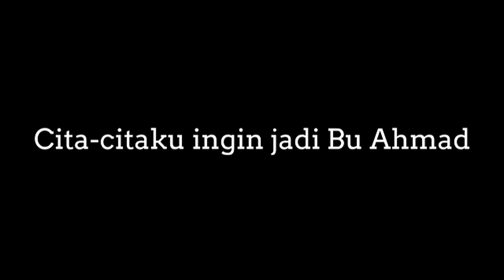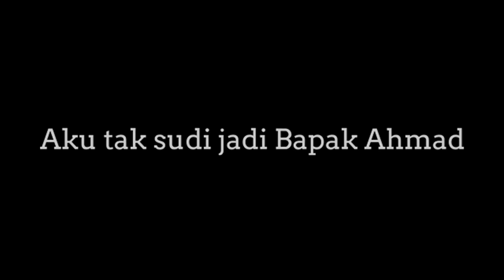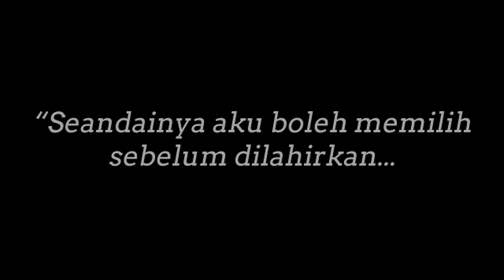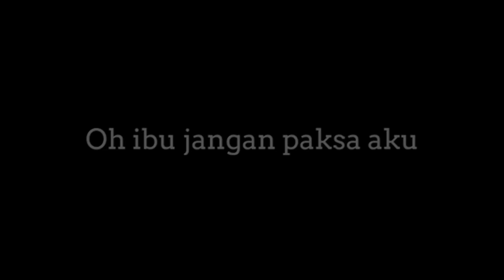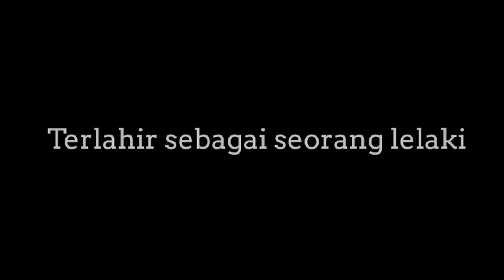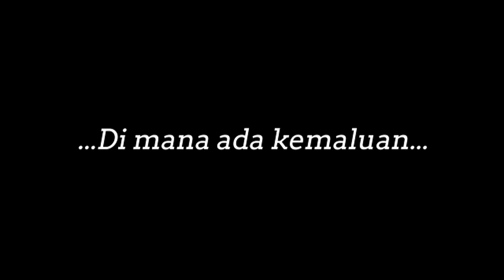[Lirik] Cita-citaku - The Panas Dalam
Cita-citaku
by The Panas Dalam

Lirik:
Cita-citaku ingin menjadi Polwan
Mana mungkin aku hanya lelaki
Oh Tuhan tolong hambamu
Aku tak sudi jadi Bapak Polwan

Cita-citaku ingin jadi Bu Ahmad
Oh ibu jangan paksa aku
Aku tak sudi jadi Bapak Ahmad

Sedih hatiku sedih
Terlahir sebagai seorang lelaki
Ini bukan jaman Siti Nurbaya
Lagi...

(Seandainya aku boleh memilih sebelum dilahirkan. Betapa enak menjadi perempuan, tinggal membuka aurat, lelaki bekerja keras untuk mendapatkannya)

Cita-citaku ingin menjadi tomboi
Aku tak sudi jadi lelaki tomboy

Cita-citaku ingin jadi lesbian
Aku tak sudi menjadi homoseks

Sedih hatiku sedih
Lagi...

(Ingat perjuangan belum selesai, maka dari itu. )

Sedih hatiku sedih
Lagi...

(Dimana ada kemauan, di sana ada jalan. Di mana ada kemaluan, di sini ada persoalan.